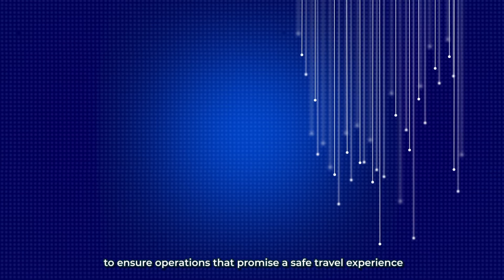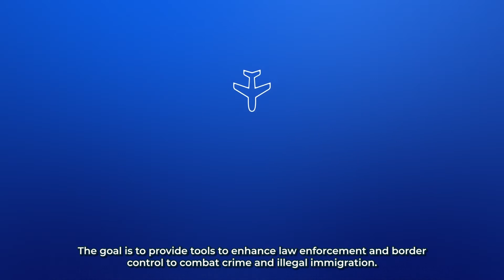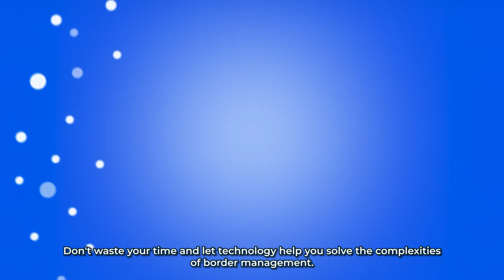HERMES - Passenger Screening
WCC Group has developed HERMES, an advanced passenger screening solution to enhance law enforcement and border control to combat crime and illegal immigration.

HERMES analyzes large amounts of data from multiple sources, fostering effective decision-making while ensuring data privacy for passenger.